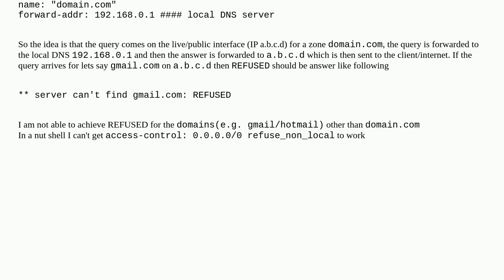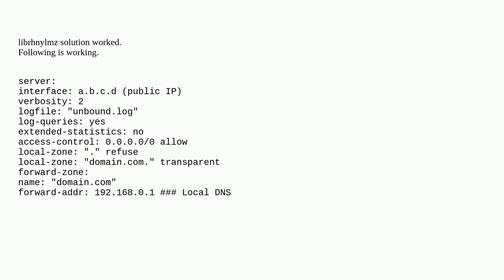unbound DNS without recursive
A special thanks goes out to the awesome community

  internal-dns dns-zone domain-name-system unbound